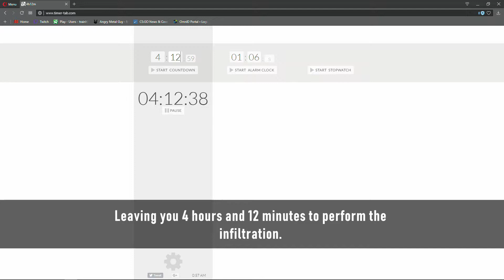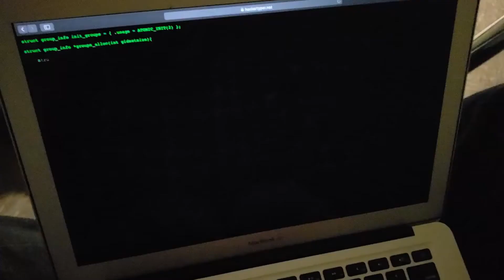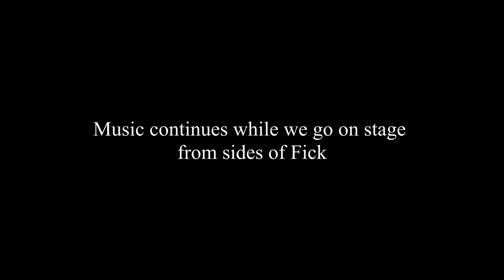Edina Pops Low Brass Video Final Cut #1